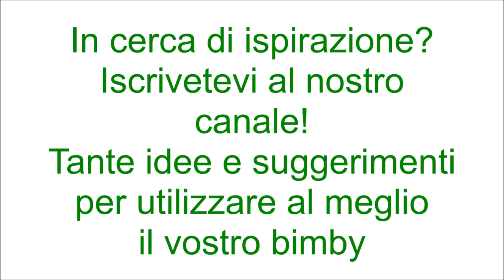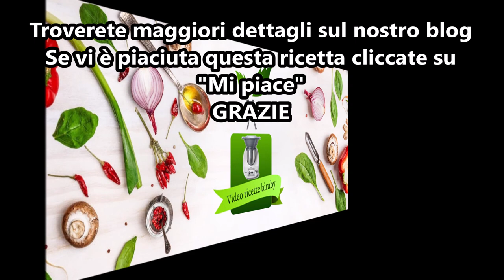Pancarrè per bimby TM6 TM5 TM31 TM21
Ingredienti:
600 g di farina di tipo "00"
300 g di latte
16 g di lievito di birra fresco
60 g di olio di semi di girasole
10 g di zucchero
1 cucchiaino di sale